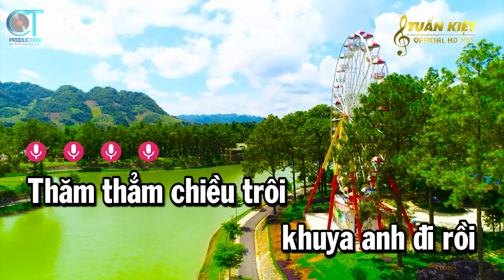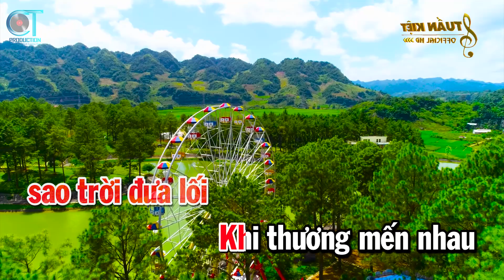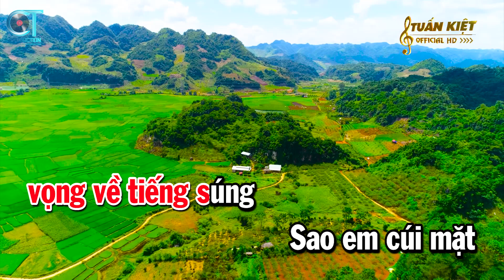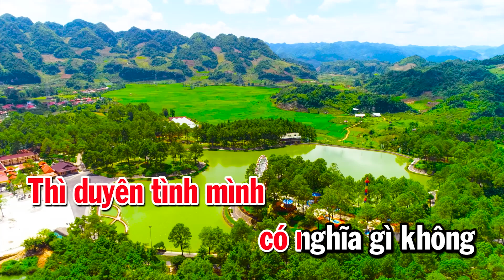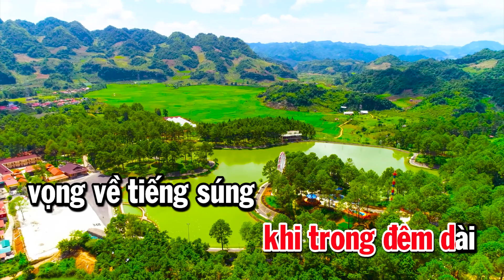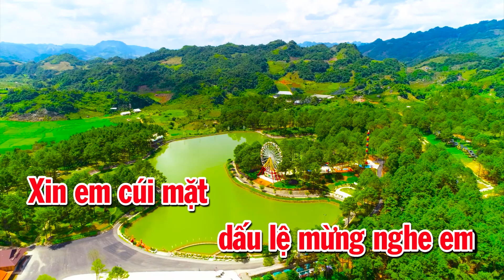Tạ Từ Trong Đêm Karaoke Tone Nữ Nhạc Sống Rumba